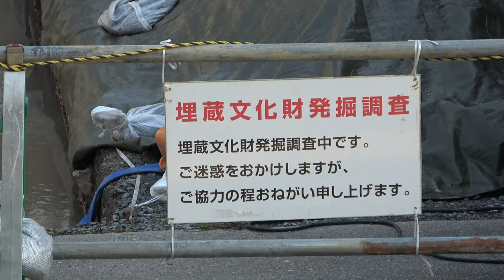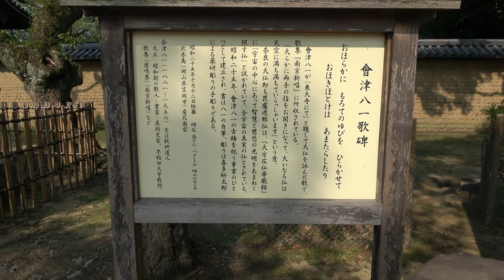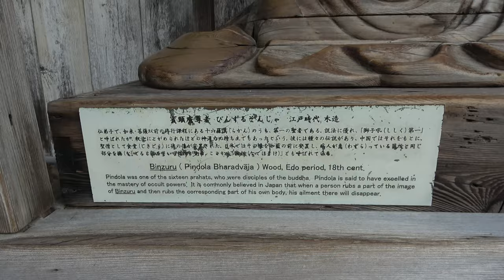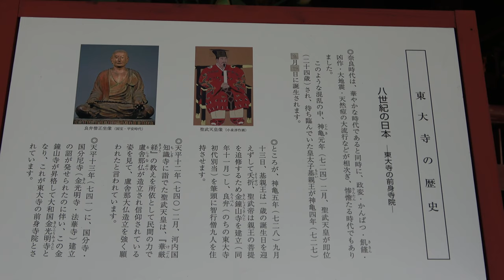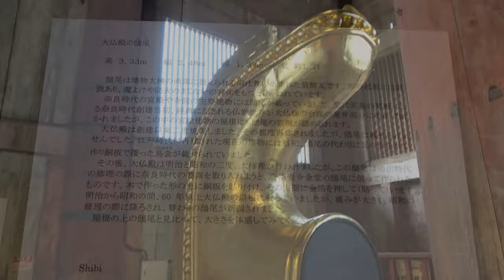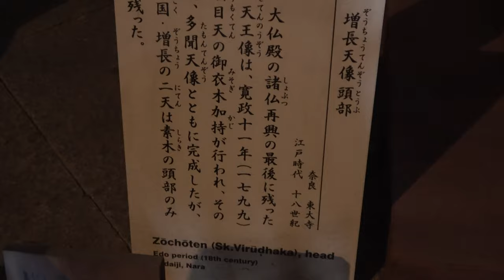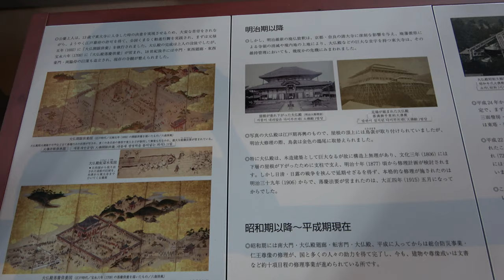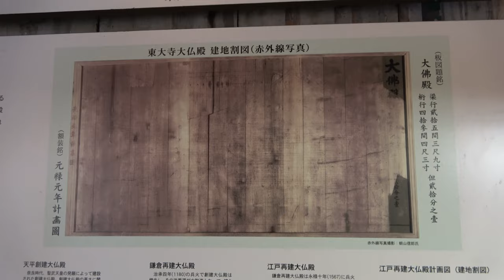⁴ᴷ 【奈良 東大寺/令和元年(2019)】8/25(日)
☆「大仏さん」の寺として、広い信仰を集め、
日本の文化に多大な影響を与えてきた寺院であり、
聖武天皇が当時の日本の60余か国に建立させた
国分寺の中心をなす「総国分寺」と位置付けされた。
ーWikipediaー